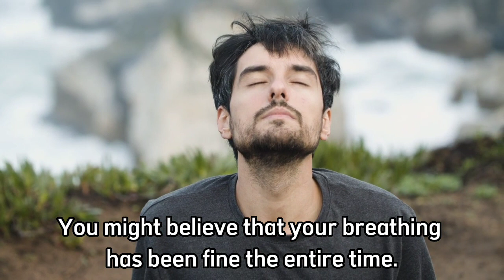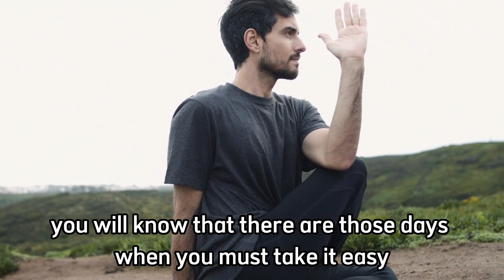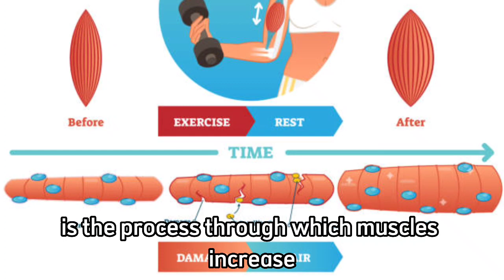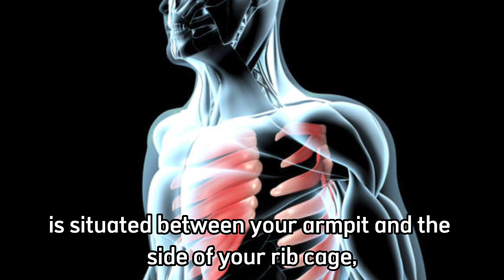Seven Benefits of Yoga for Men.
Women typically attend the yoga programs offered at different sports centers. You might be surprised to learn that yoga is not solely a female activity, though. Men can also benefit from yoga in the same ways. Regular yoga practice will improve your mental clarity and remove toxins from your body. Additionally, your body's flexibility will improve.